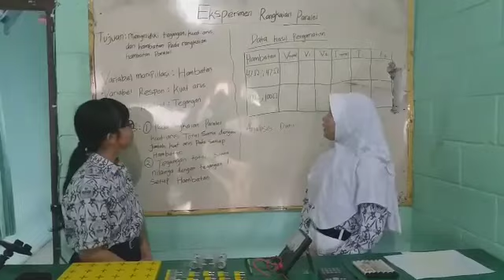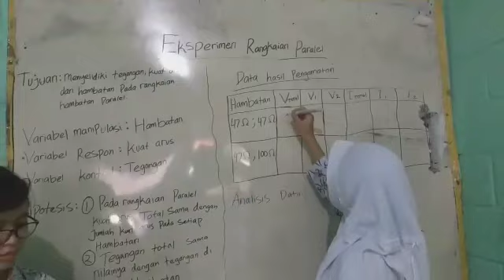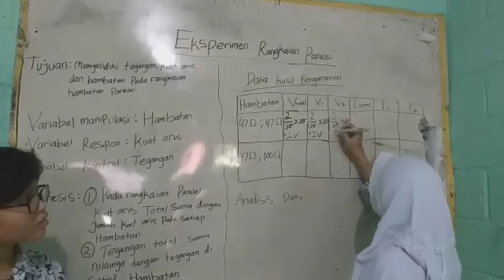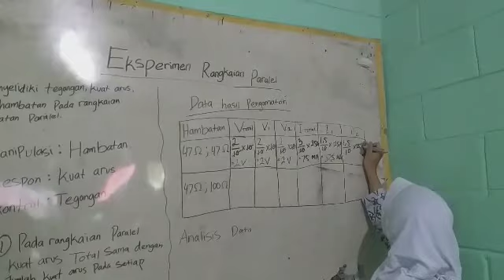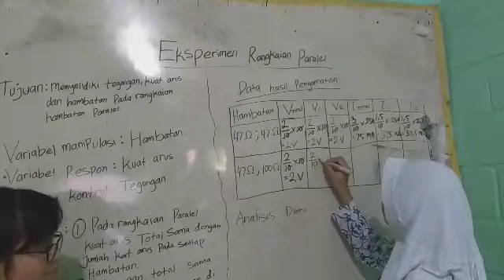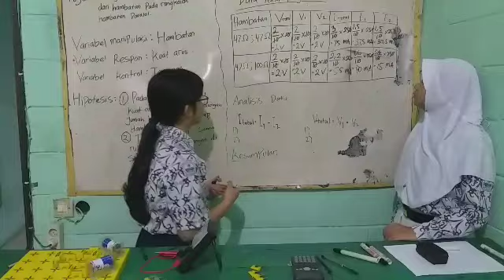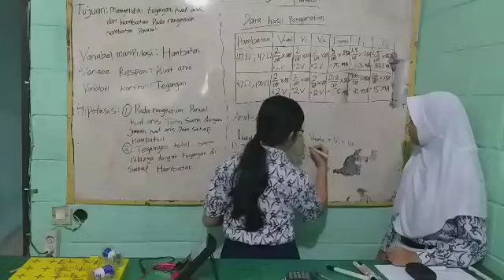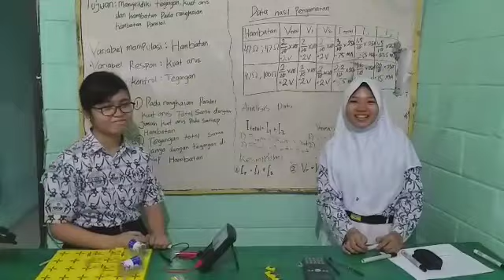SMPN 2 PALANGKARAYA (No 10-02-001) (FINAL PHYSTON TINGKAT SMP/MTs/SEDERAJAT)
Nama Peserta :
1. Ikko Norika
2.Erischa Marsela